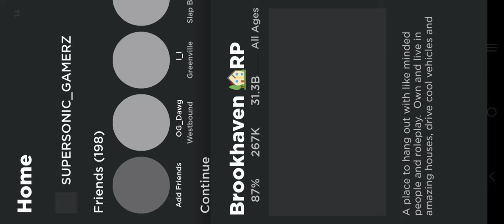[ FE ] Kick All Script 🤣 Trolling | NEW🆕| Hydrogen/Delta/Fluxus/Arcues X/Kato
Script Is Down Below

Note:
• If this Video is Months or Weeks ago and the Script is Not Working, it's maybe Patched or It Doesn't Support Your Executor That You're Using.

Games